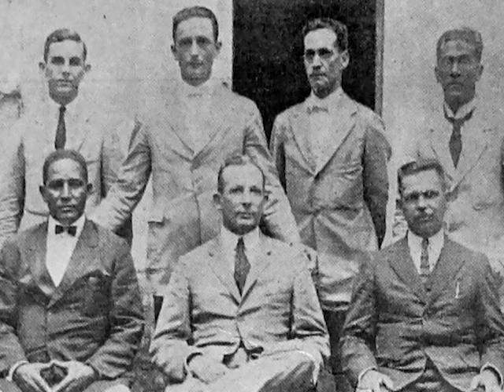En el Tiempo- Crónicas del Machadato